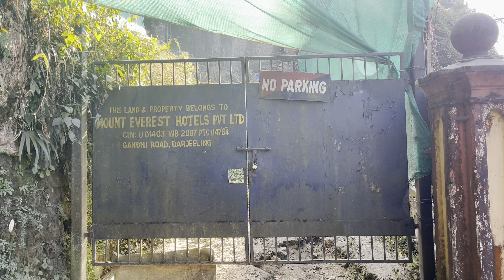FeluDa trail in Darjeeling! Hotel Mount Everest Darjeeling!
A tribute to the legendary Satyajit Ray and Soumitra Chatterjee, we are searching the locations and places in Darjeeling as mentioned in my favourite detective character “FeluDa”